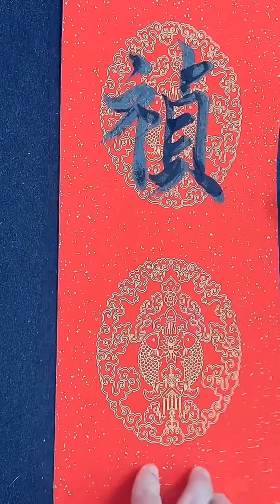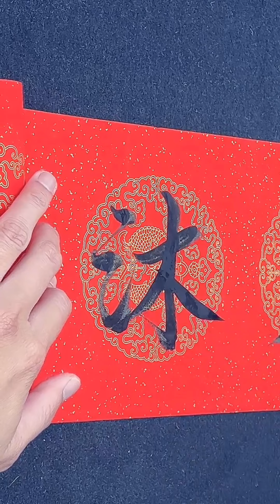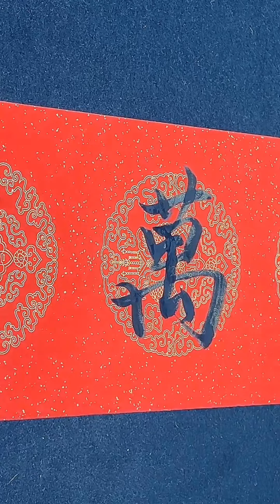書法春聯練習_龍啟吉祥添福祿 門迎富貴獲禎祥 戶沐春陽萬事興